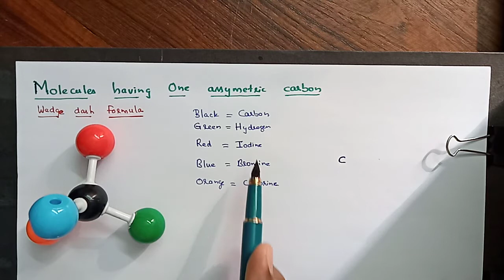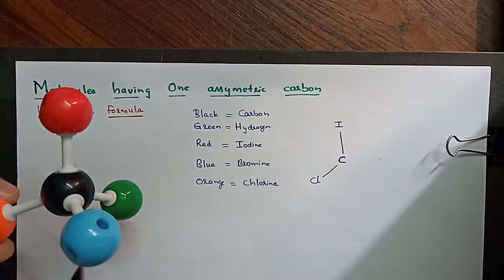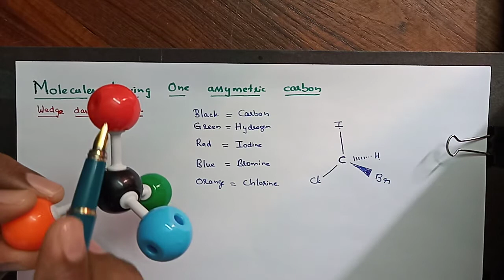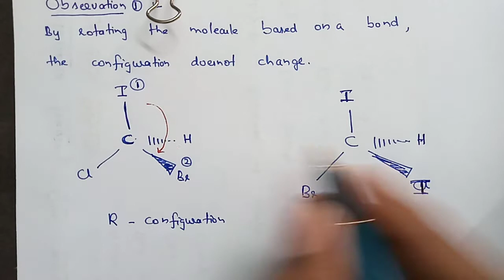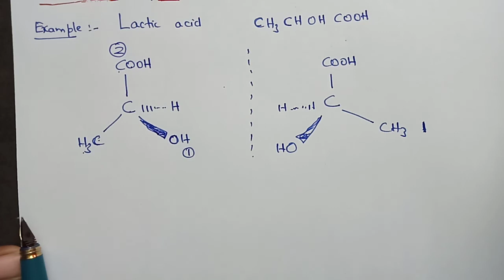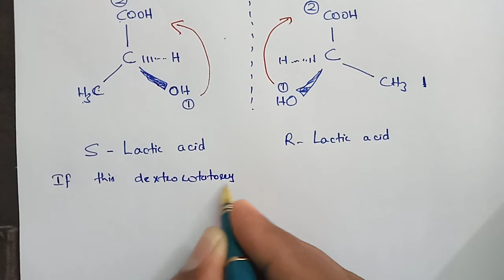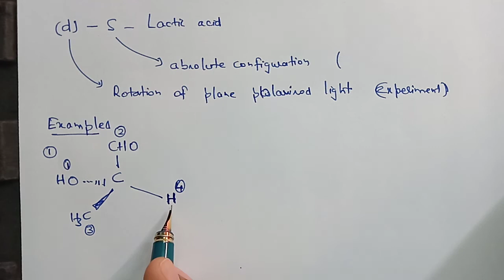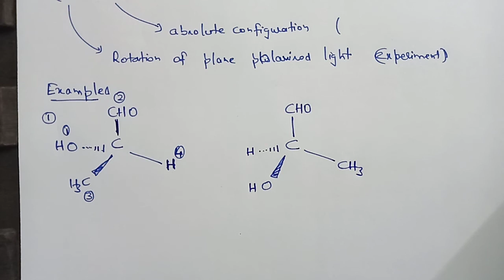Optical Isomerism - Part - 3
Molecules with one asymmetric carbon